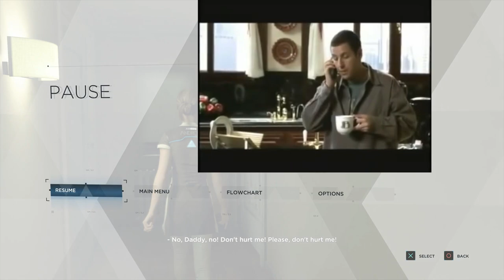The Rageroni Show Clip Show #2! (Stream Highlight Reel)